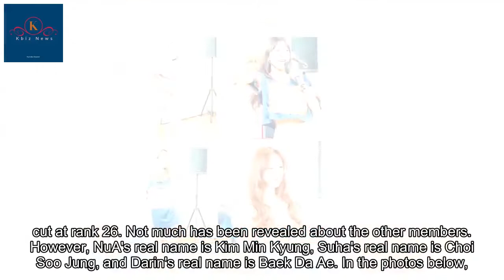'Produce 101' season 1's Heo Chanmi debuting again through a new girl group